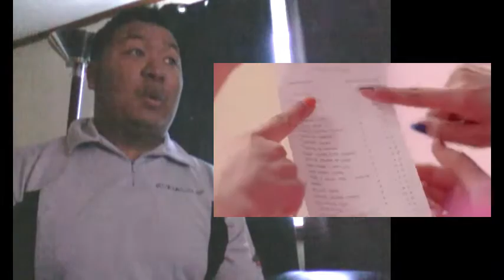CLC - "High Heels" M/V Reaction [7 IN ALL, YAYY!!!]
Cube has finally released the full version of High Heels! Lets see whatchu got, girls! and Welcome to CLC, Eunbin!